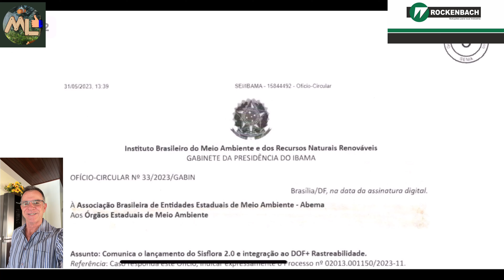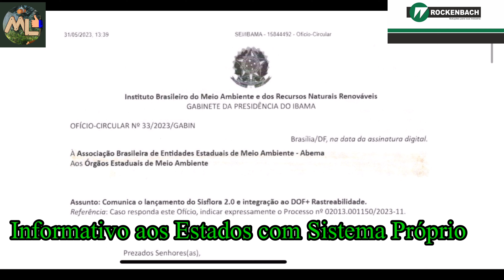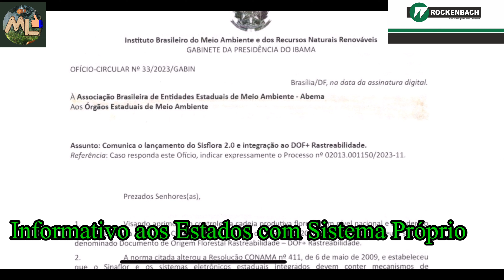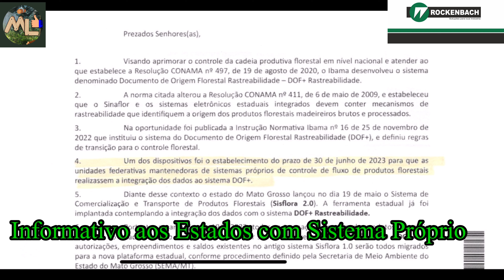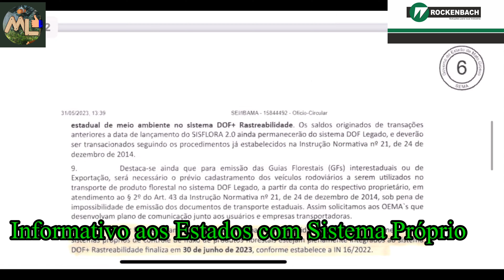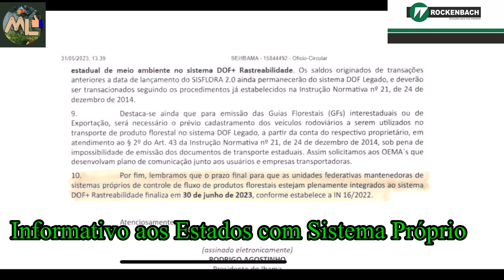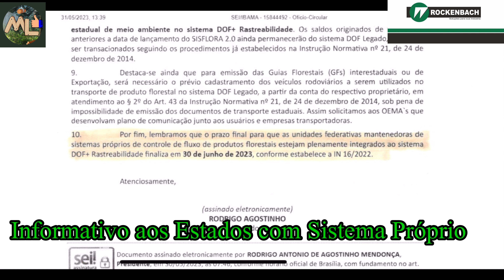Data limite para os estados com sistema próprio se atualizar e integrar com IBAM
A integração do SISFLORA 2.0 com o DOF (Documento de Origem Florestal) e a rastreabilidade é de extrema importância para a gestão sustentável das florestas e a prevenção do desmatamento ilegal. O SISFLORA é um sistema de controle de origem de produtos florestais, que permite o monitoramento e o controle das atividades de exploração, transporte e comercialização desses produtos. Já o DOF é um documento obrigatório para o transporte de produtos florestais nativos, que permite a verificação da legalidade da origem da madeira. A rastreabilidade, por sua vez, é a capacidade de rastrear a origem e o destino de um produto ao longo de toda a cadeia produtiva. A integração desses sistemas permite um controle mais efetivo e preciso do comércio de produtos florestais, garantindo a legalidade da exploração das florestas e a preservação da biodiversidade. Os estados que controlam a exploração florestal através do SISFLORA devem se integrar com o DOF e a rastreabilidade até a data limite estabelecida pelo órgão regulador, a fim de garantir a legalidade da exploração florestal e evitar ações ilegais.